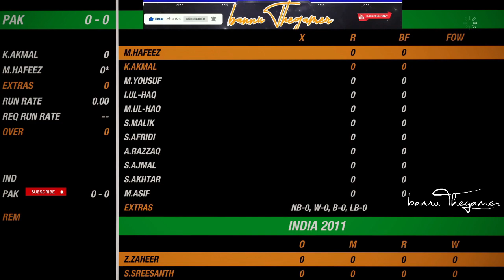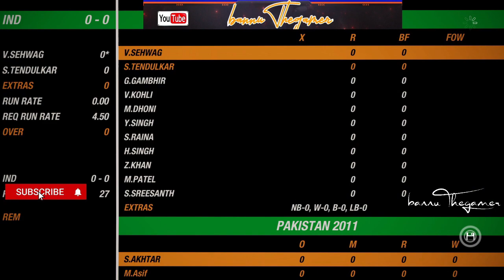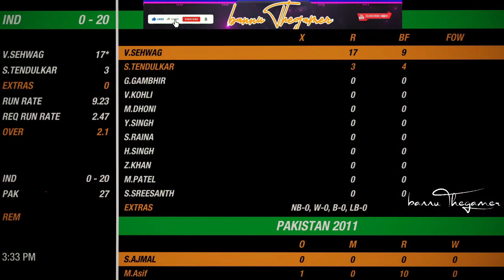India Smash Pakistan!! India Vs Pakistan FIVE5 - Cricket 19 (1080p 60fps)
Welcome to bannuThegamer channel.

India Smash Pakistan!! India Vs Pakistan FIVE5 - Cricket 19

*Note this is not real cricket this is gameplay if you think t his is real cricket please leave video

👉Live Happy , Stay Happy and Spread Happiness!!

👉We'll see who gets more right at the end of the tournament. Let me know who you think will win as well.

👉 Cricket 19 - The Official Game of the 2019 Ashes Championship  Featuring a suite of exciting all-new features that add even greater depth and rich new content to Big Ant Studios' acclaimed cricket engine, Cricket 19 allows players to truly play the game their way. Tackle historical scenarios for classic matches through the ages, develop the career of a junior right through to national captaincy, participate in the fully-licensed Ashes Cricket mode, or lead your nation to the greatest world championship in the classic 50-over one-day mode, Cricket 19 has it all.

GPU: GeForce GTX 1650
CPU: Intel(R) Core(TM) i7-9750H CPU @ 2.60GHz
Memory: 8 GB RAM (7.81 GB RAM usable)
Current resolution: 1920 x 1080, 60Hz